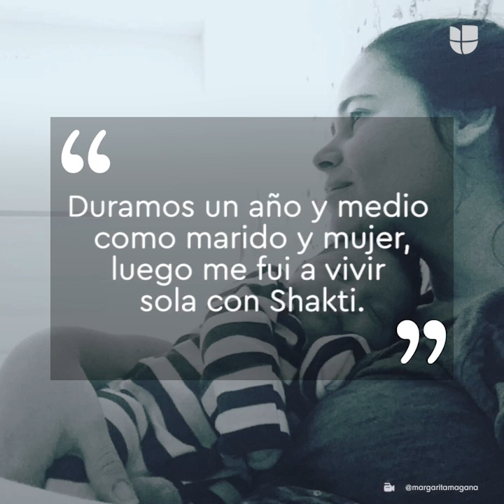Margarita Magaña y el embarazo que ocultó: ¿Qué pasó con ella?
MargaritaMagaña quedó embarazada en una telenovela y nadie lo supo: tuvo que ocultarlo junto a un hombre que la alejó de la televisión.